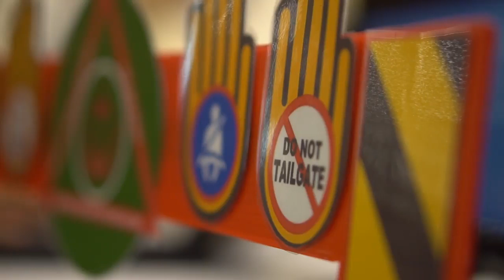YES Letop: Launching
A video coverage performed during the annual event dubbed YES Letop co-organised by Battle Pro Marketing & Event Management and AkuManang.com. Filled with raffle draws, fun activities and rising entrepreneurs.